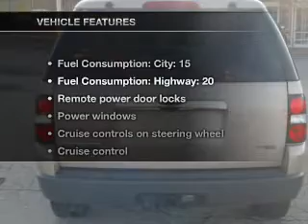2006 Ford Explorer - McKeesport PA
Year: 2006
Make: Ford
Model: Explorer
Trim: XLT
Engine: 4.0 liter 6 cylinder 12 valve
Transmission: 5-Speed Automatic
Color: Gold
Mileage: 47276
Address:
4201 Walnut St